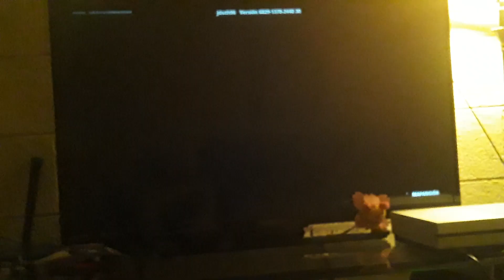FortniteParkour [Parte 1]